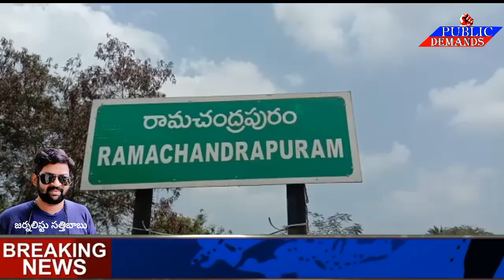మంత్రి చెల్లుబోయిన శ్రీనివాసా వేణు గోపాలకృష్ణ ఆధ్వర్యంలో వైఎస్ పార్టీ నాయకులు కార్యకర్తలు పాదయా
రామచంద్రపురం నియోజకవర్గం వైసిపి పార్టీ

వైఎస్ఆర్ కాంగ్రెస్ పార్టీ ఆవిర్భావమై నేటికీ 12 సంవత్సరాలు పూర్తి చేసుకుని, 13వ సంవత్సరంలోకి అడుగుపెడుతున్న సందర్భంగా రామచంద్రపురం నియోజకవర్గం వైసిపి పార్టీ ఆఫీసు నుండి పురపాలక సంఘం కార్యాలయం వద్ద ఉన్న వైఎస్సార్ విగ్రహానికి రాష్ట్ర బిసి సంక్షేమ శాఖ మంత్రి చెల్లుబోయిన శ్రీనివాసా వేణు గోపాలకృష్ణ ఆధ్వర్యంలో వైఎస్ పార్టీ నాయకులు కార్యకర్తలు పాదయాత్ర గా వెళ్లి పార్టీ జెండాను ఎగురవేశారు. ఈ కార్యక్రమంలో మున్సిపల్ ఛైర్పర్సన్ గాధంసెట్టి శ్రీధర్, మున్సిపల్ కౌన్సిల్ సభ్యులు పి మధు, పి కృష్ణ తదితులున్నారు.అనంతరం అందరికి అల్పాహార విందును ఏర్పాటు చేశారు.